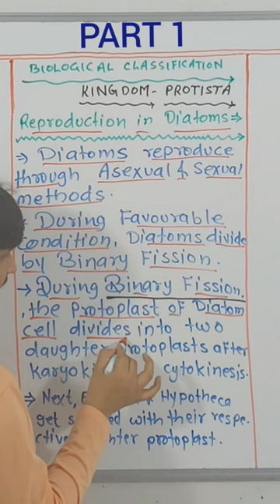The Secret Life of Diatoms: Unveiling the Mystery of BinaryFission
Reproduction in Diatoms
Binary fission in Diatoms

Kingdom Protista